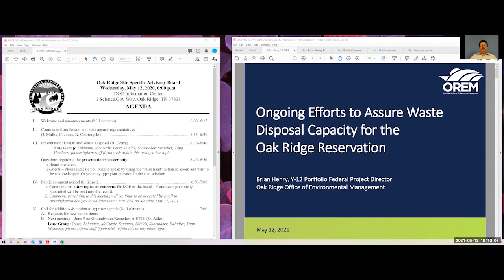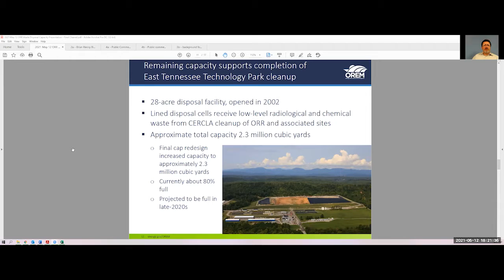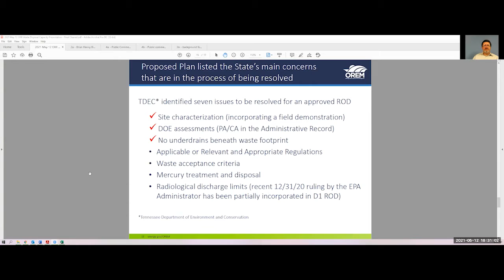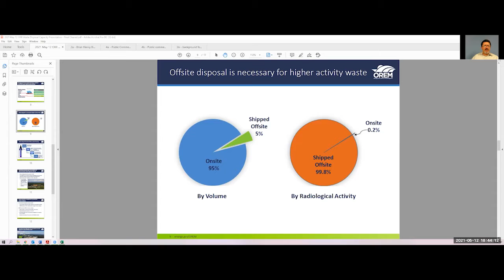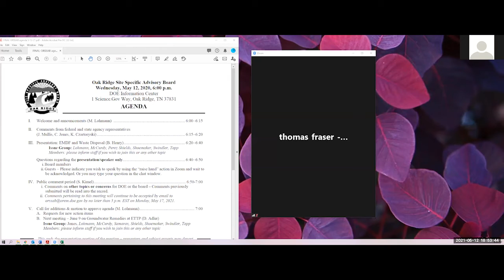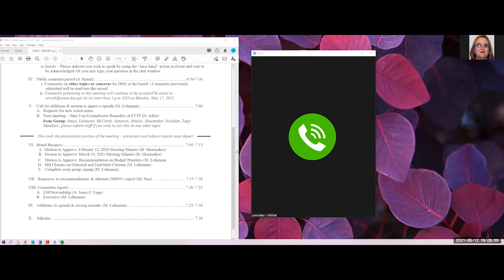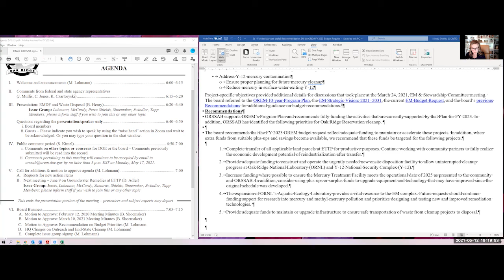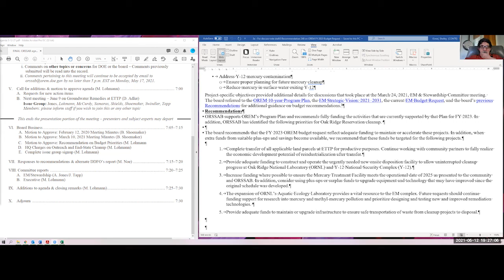Oak Ridge Site Specific Advisory Board - May 2021 meeting on Waste Disposal Capacity